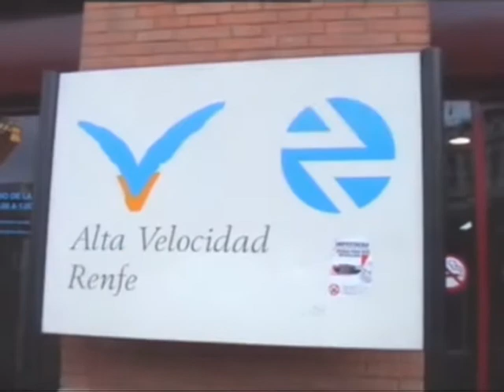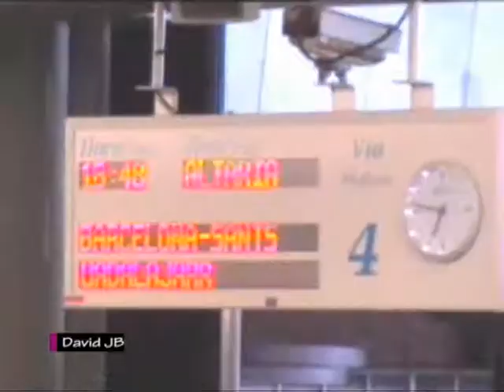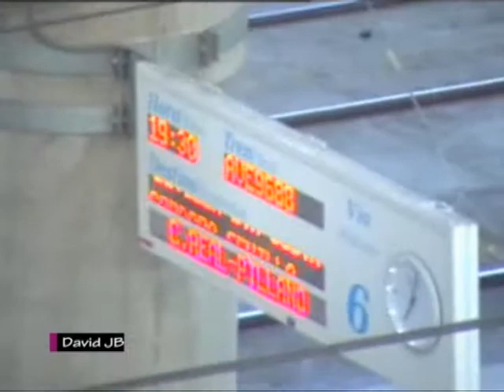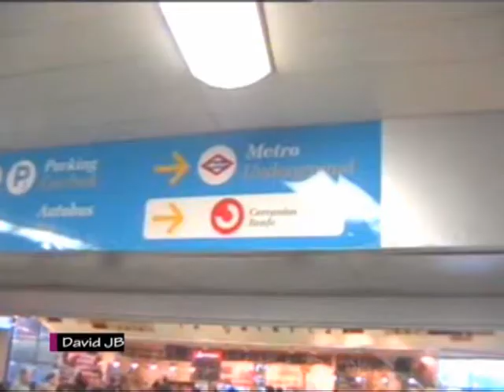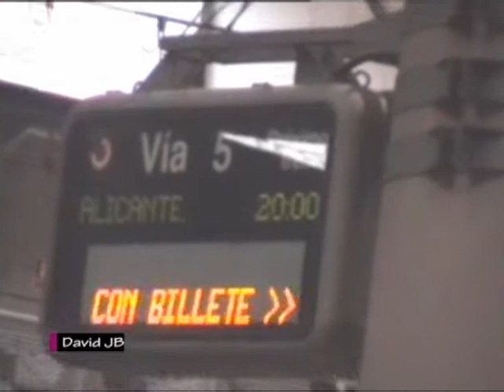Archivo de trenes - Marzo de 2005 - Estación de Puerta de Atocha y Atocha Cercanías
Grabaciones del año 2005 en las estaciones de Puerta de Atocha y Atocha Cercanías. Finales de marzo. Se ven algunos trenes AVE con el antiguo esquema de colores de RENFE, entre ellos los patos S-102. En realidad todos los trenes que se ven en este vídeo llevan los colores de la antigua RENFE antes de pantonizarlos. También algún Civia del primer lote.

Este vídeo no tiene prácticamente ninguna edición. Son las imágenes y sonidos originales. Sin música de fondo.